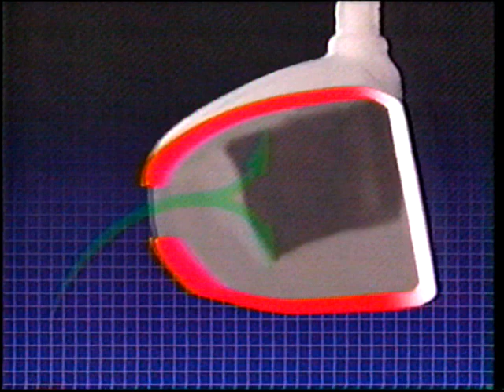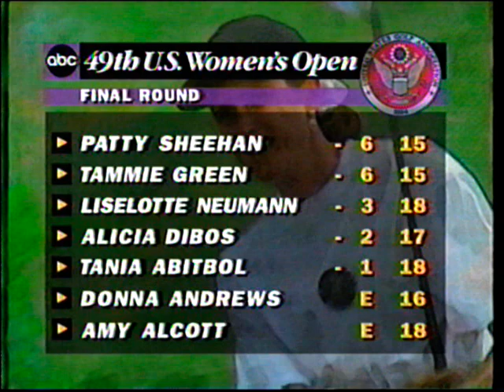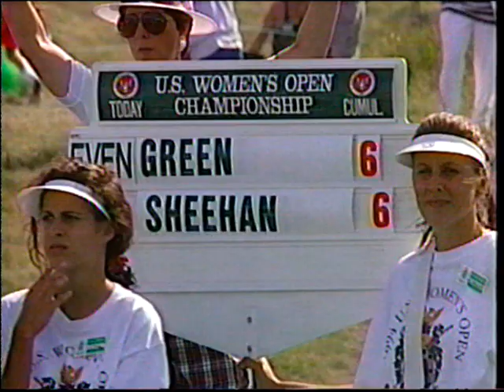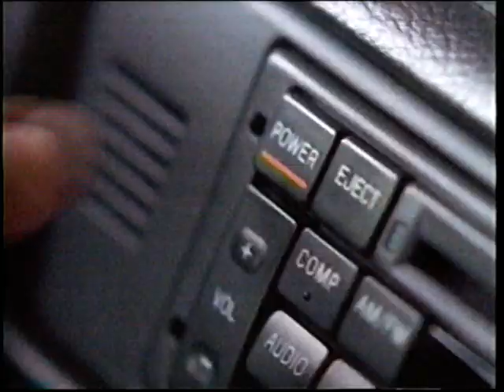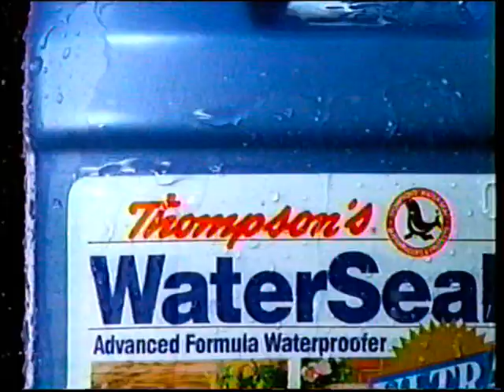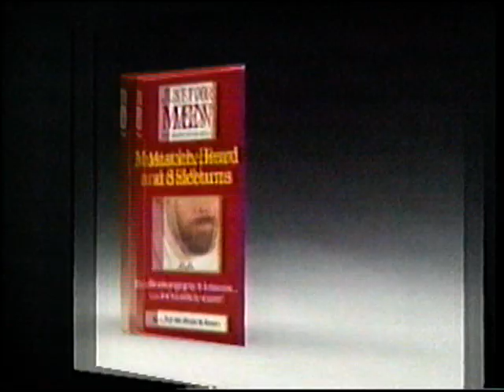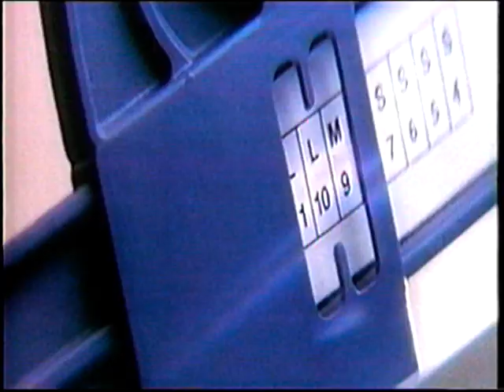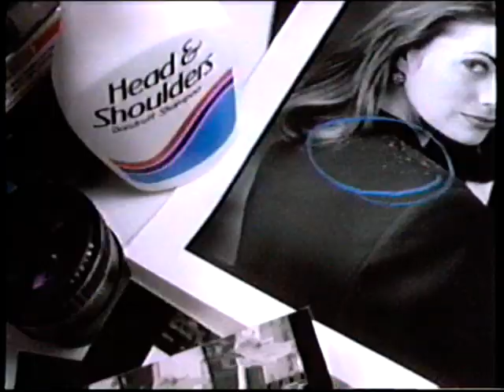1994 - USGA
I worked the USGA in the summer of 1994. This is the last bit of the Women's Open. I am visible at the end when the winner is walking on the green with the trophy.